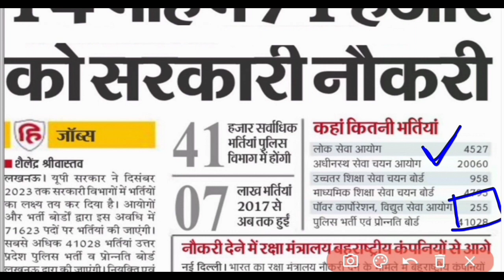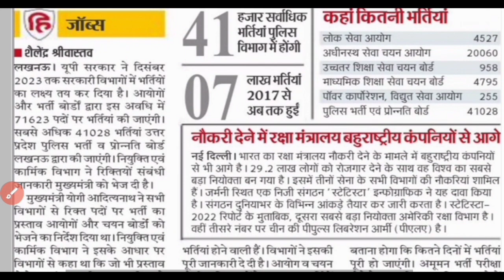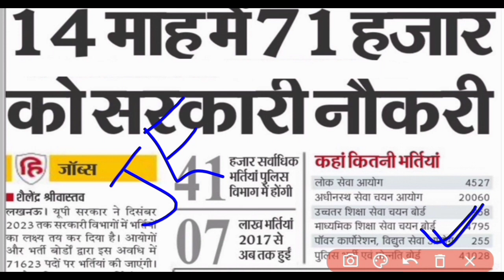UPPCL Upcoming Vacancy 2022 2023 | UPPCL New Vacancy 2022 | UPPCL Upcoming Recruitment latest news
Generator Top MCQ For TG2